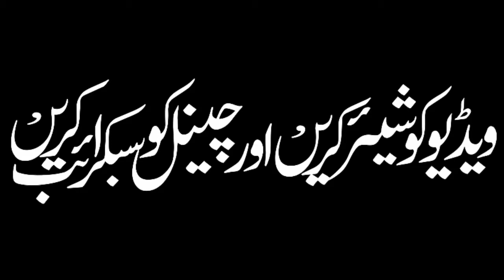MOLVI REHAM JAHANAGANJI new video BAZM E ARIF JAHANAGANJI 2021